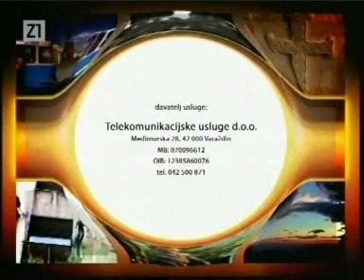Vesna Kljajić uživo krštenje mošta Novosel Talan Brkić Šamec Z1 televizija 08 11 2012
Vesna Kljajić uživo krštenje mošta
Željko Novosel  biskup
Josip Talan ministrant
nino Brkić Gitara
Stjepan  Šamec harmonika
Z 1 televizija 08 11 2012